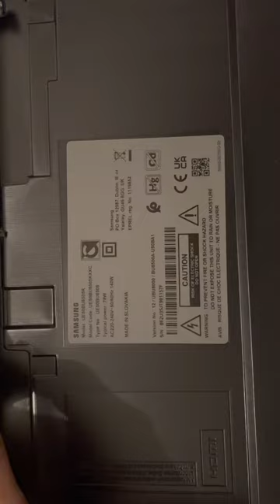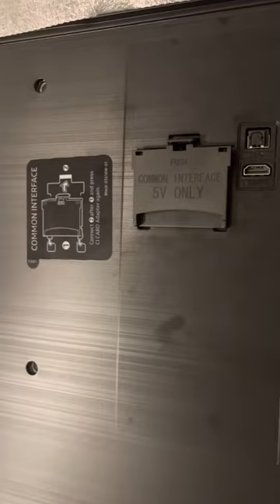How to use common interface on samsung tv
If you think this video was helpful please like and